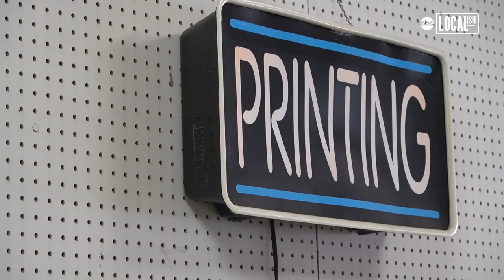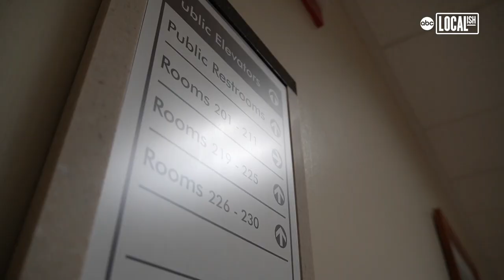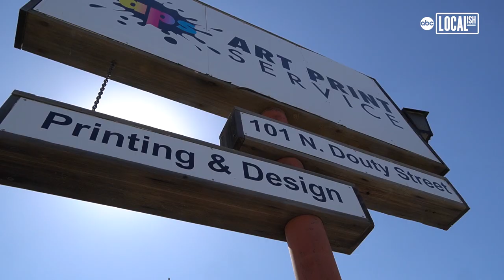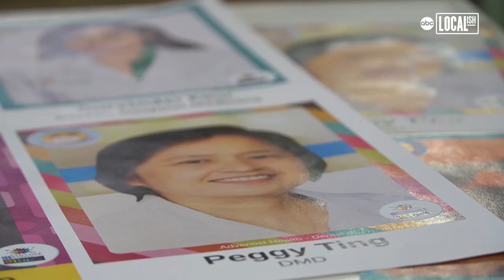Masked doctors wear pictures of themselves to connect with patients | All Good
Masks and other forms of PPE make it impossible for patients to see their doctor's faces and smiles, so this initiative is giving doctors pictures of themselves to wear to reconnect them with their patients.